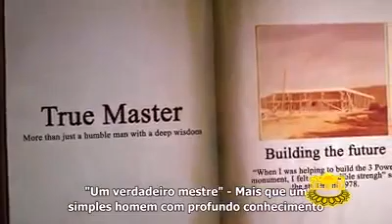Universo em Desencanto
Leia os livros Universo em Desencanto